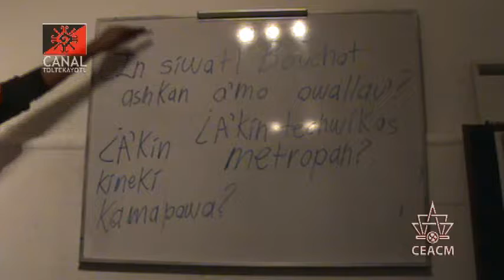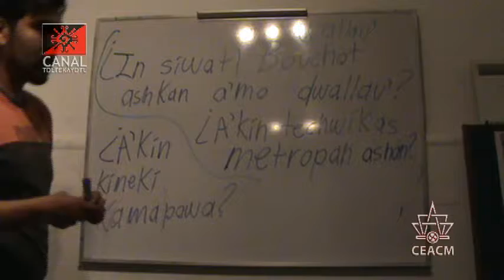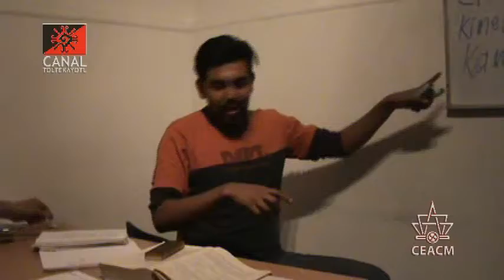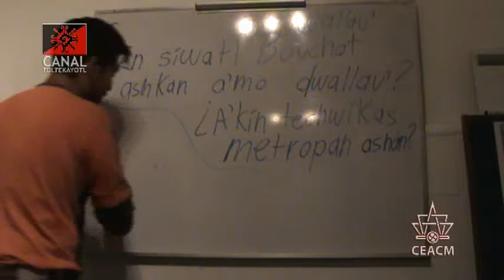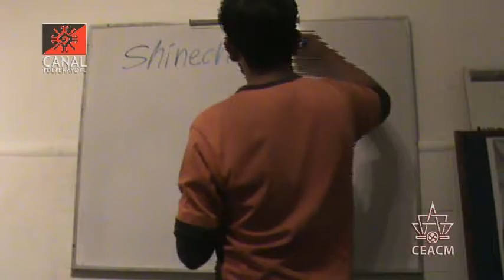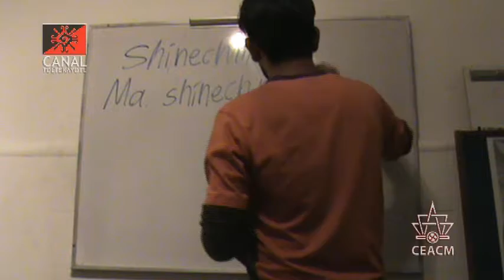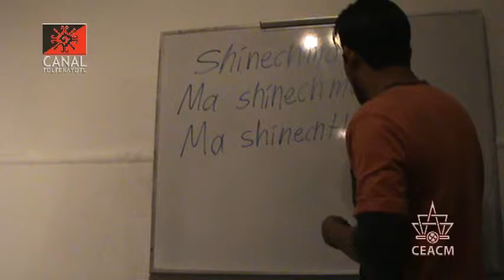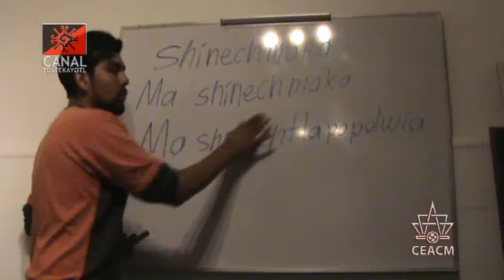CT 6 clase de Nawatl "Pronombres Relativos" impartida por Frank Diaz y Luis Roman desde el CEACM